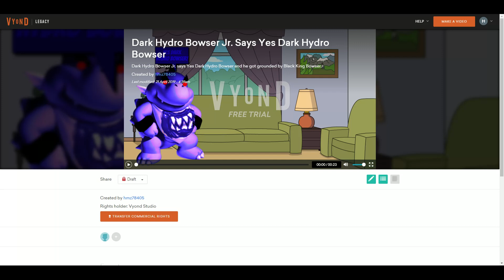Dark Hydro Bowser Jr. Says Yes Dark Hydro Bowser/Grounded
Dark Hydro Bowser Jr. says Yes Dark Hydro Bowser and he got grounded by Black King Bowser.